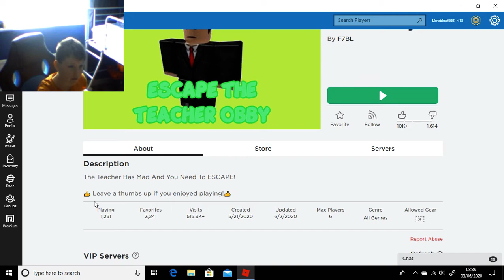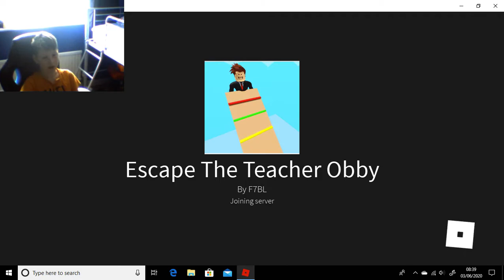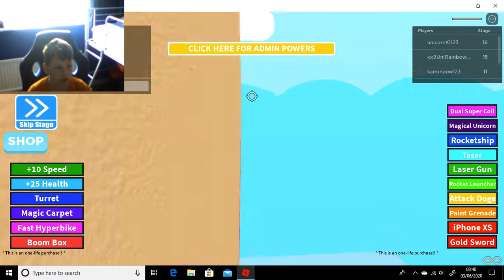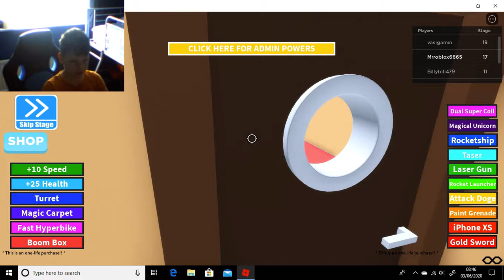escape teachers obby